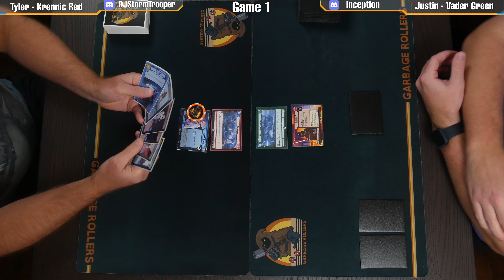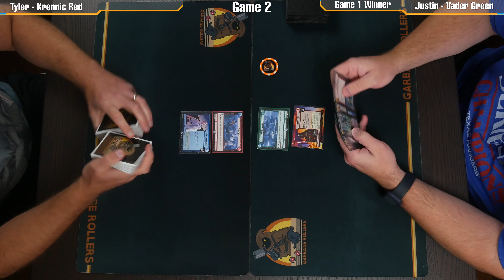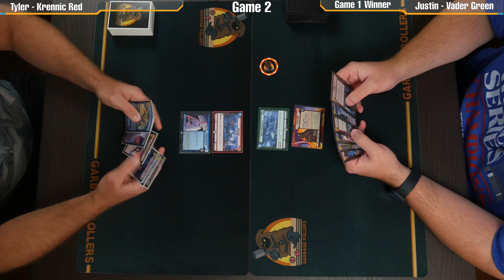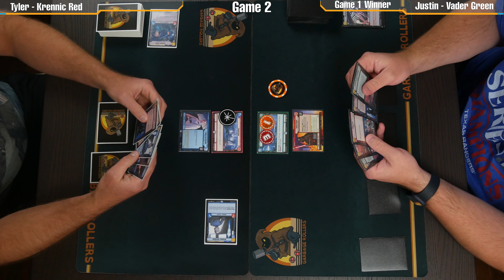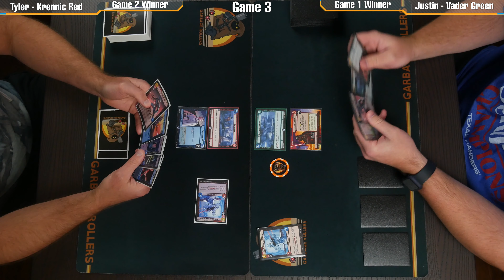Star Wars Unlimited | Krennic Aggression vs Vader Command | Gameplay | Best of 3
0:00 Intro
0:10 Game 1
8:14 Game 2
24:05 Game 3

Star Wars Unlimited has not been released yet, and these are "Print and Play" Proxy cards, not official product.  Image and Card Credit to Fantasy Flight Games.

Please support your local LGS by purchasing official product once the game is released March 8th!